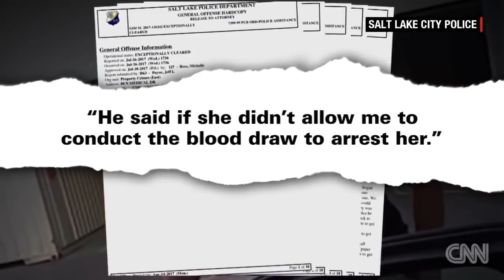Nurse Arrested Forcefully For Following Hospital Policy